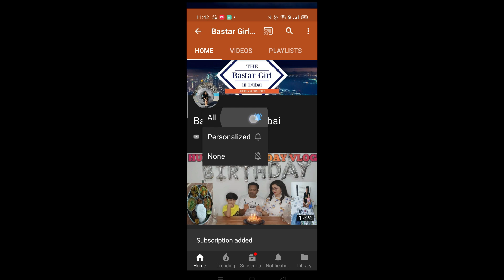Trying Dr.Shikha Singh Recipes for Weight Loss|Day - 4| with my twist| Indian Vlogger Ranjita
Hello Friends
INDIAN​​​​ VLOGGER
INDIAN​​​​ VLOGGER RANJITA
HINDI​​​​ VLOG
INDIAN​​​​ VLOGGER IN ABU DHABI
RANJITA​​​​'S VLOG
DAILY​​​​ VLOGS
# Vlog
Dr​​​​ Shikha Singh Diet Plan
Diet​​​​ Plan for loss Weight
diet​​​ recipes for weight